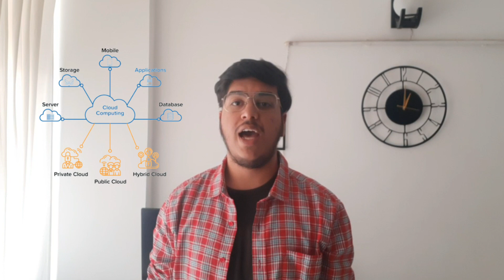Introductory video for Drupal GSoC '24 Proposal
Proposal 2024: AI chatbot integration for Drupal

Mentor: Unassigned

Project Summary:
This project aims to integrate AI capabilities into Drupal websites to provide analytics and insights for enhancing user experience and driving website growth. Leveraging OpenAI-based AI, the project will analyze user behavior, chatbot interactions, and engagement metrics, offering valuable insights to Drupal users, developers, and admins. This proposal seeks to develop a Drupal module that seamlessly integrates with AI frameworks to provide real-time assistance, information retrieval, and interactive experiences for website visitors..

Project Size: Medium (175 hours)

Project Skills/Prerequisite:
For this integration approach, expertise in Drupal module development is essential. Proficiency in PHP, JavaScript, and familiarity with Drupal's architecture and APIs is required to develop a custom module. Additionally, knowledge of chatbot frameworks such as Xatkit and AI integration techniques is beneficial. Understanding of web development best practices, including front-end design and user experience considerations, will also be valuable for creating a seamless integration.

Project Technologies: Java, PHP, JavaScript, Python, React, Dialogflow, AI Frameworks